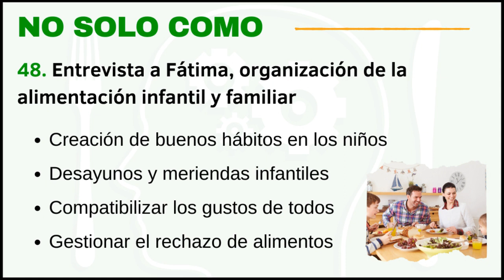No Solo Como #48 - Organización de la alimentación infantil y familiar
En este episodio charlo con Fátima Aguirre sobre su experiencia con la organización de la alimentación de su familia:

- La creación de hábitos de alimentación en los niños
- La organización de las comidas y menús semanales
- Como compatibilizar los gustos de todos
- Cómo afrontar el rechazo a determinados alimentos
- Ideas de desayunos y meriendas infantiles
- Cómo gestionar los productos ultraprocesados que los peques consumen
- De las frecuentes fiestas de cumpleaños y más